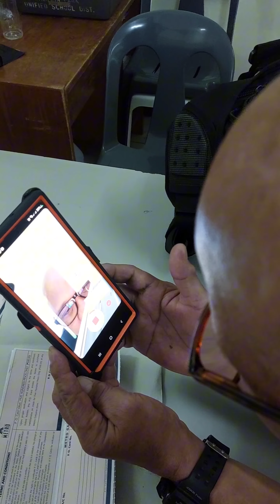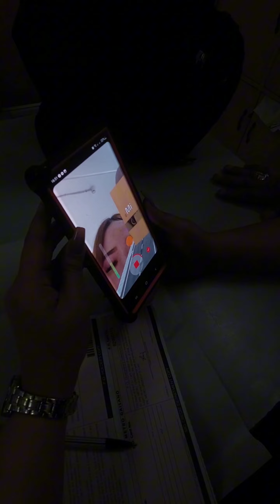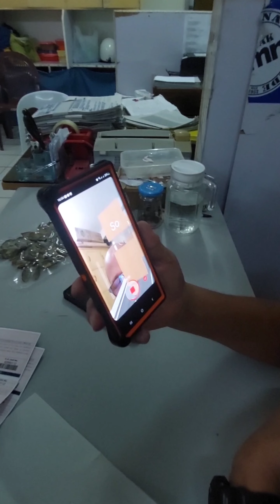Ka easy raman diay aning DoReMi Challenge